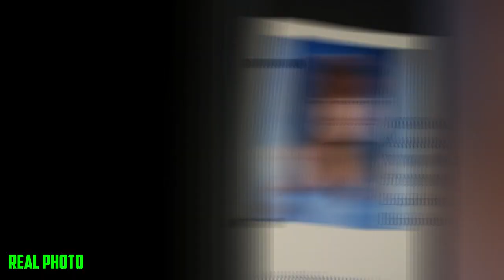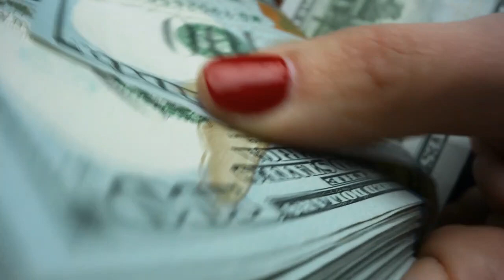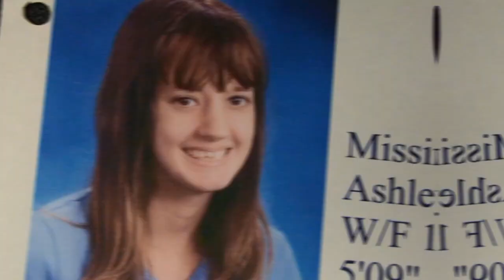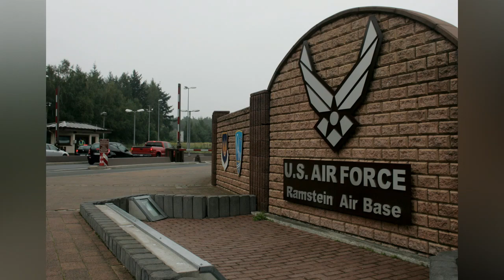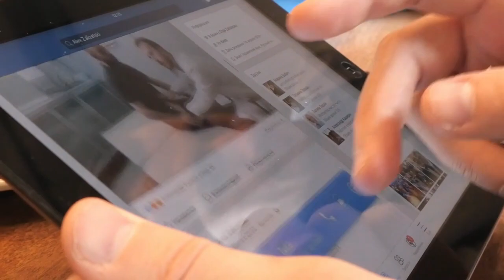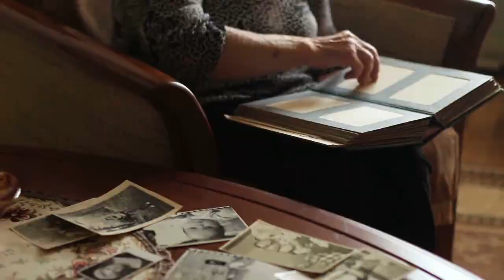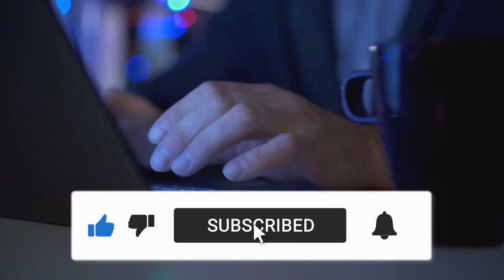18-Year-Old COLD CASE Finally Solved in 2023 , Ashley Parlier Case, Mysterious Cases007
In June 2005, 21 year old Ashley Parlier of Michigan, had a fight with her parents and left the house. She was never seen again, and everyone, including her family and friends, was suspicious for years. It took 18 years for the police and the Parlier family to get the answers they had been looking for all along.

Follow the video and watch till end to know who was the killer and why it happened.

Time Codes:
00:00-Intro
05:03-Missing alert
07:24-Investigation
08:17-Ashley died
09:07-Break through
12:47-Multiple murders
17:42-Haman's confession
21:04-guilty
23:03-Haman's trail
28:38-outro